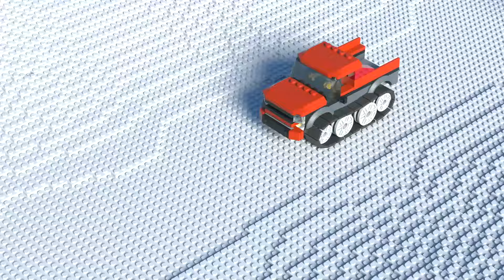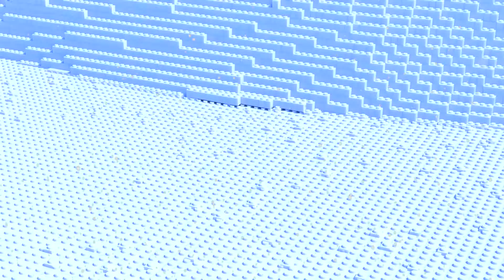LEGO Prison Break in Arctic - Police Chase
This is the new LEGO stop motion animation - LEGO Prison Break in Arctic Police Chase. I hope you like my new animation - LEGO prison break movie. Don't miss my new LEGO city police station and LEGO escape prison in this movie. I had a great time creating LEGO City animation. Do you like LEGO city police movie? Please leave your opinion in a comment! More LEGO police movies will be published on my channel .

My channel is all about LEGO stop motion and LEGO city animation. Take a look around, watch some funny LEGO videos. If you like my movie, I can make more LEGO stop motion animation. Hope you like my new LEGO Prison Break in Arctic - Police Chase. Creating LEGO stop motion movies is a hobby for me.